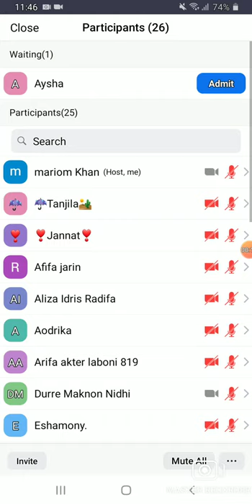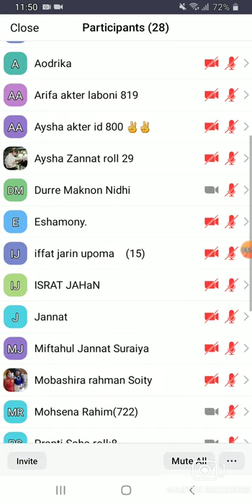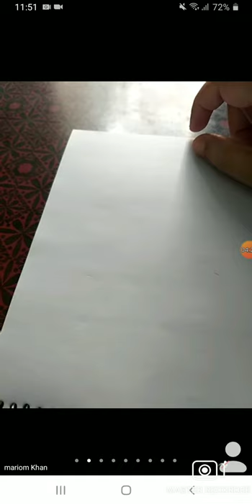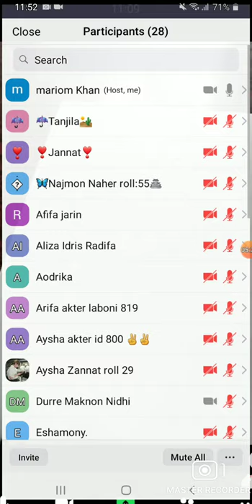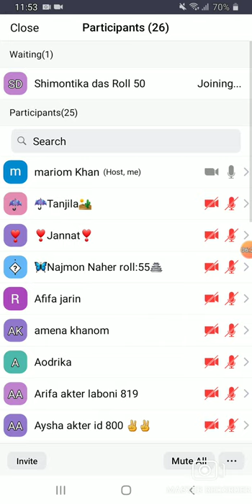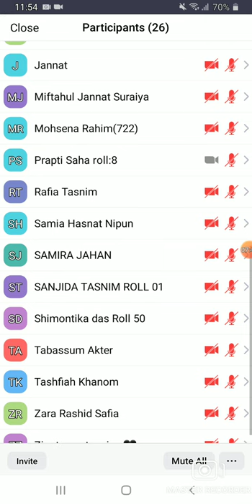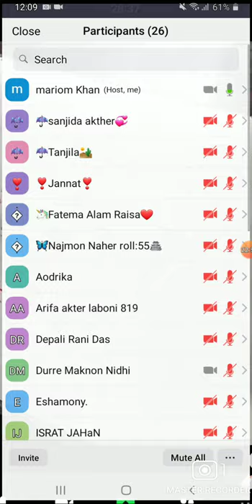EUGSC, Class 6,Math,Lecture (15),Chapter (1.3),Mariom khan